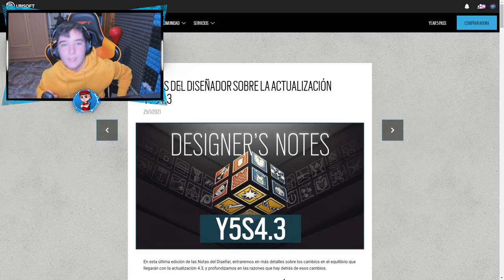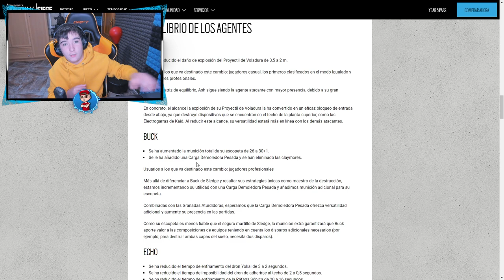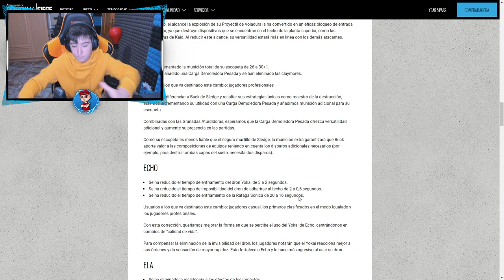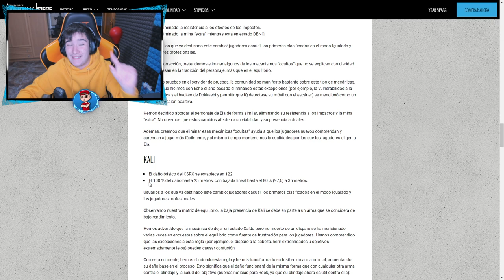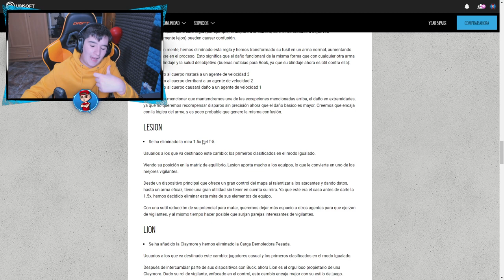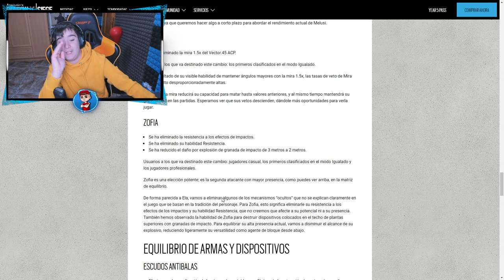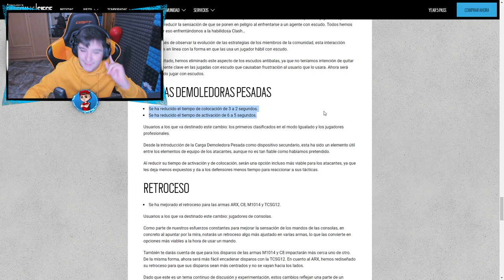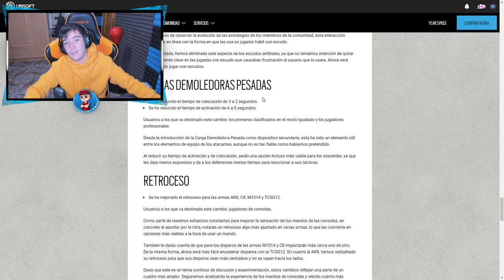¡¡CAMBIOS DE BALANCE!!✅❌[BUFFS y NERFS muy OP] Rainbow Six Siege - Pablotas